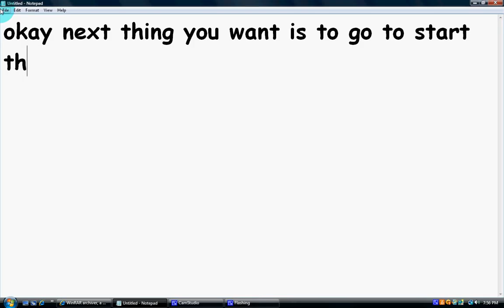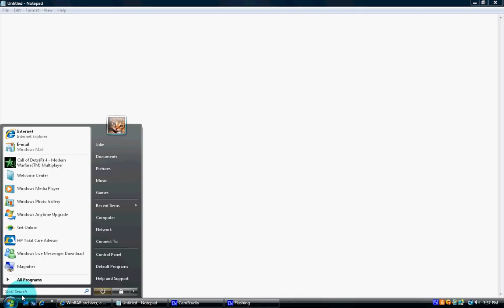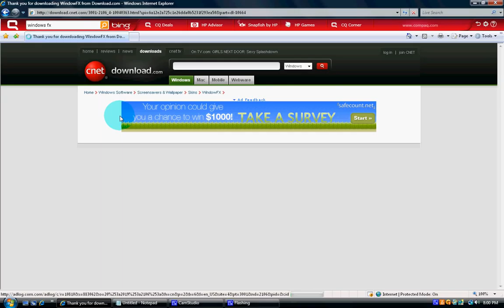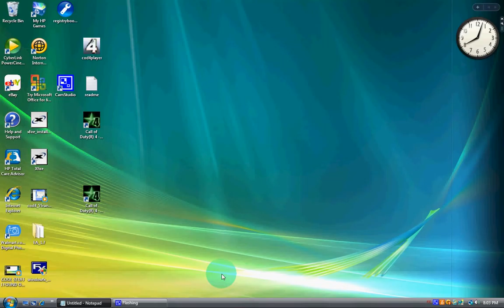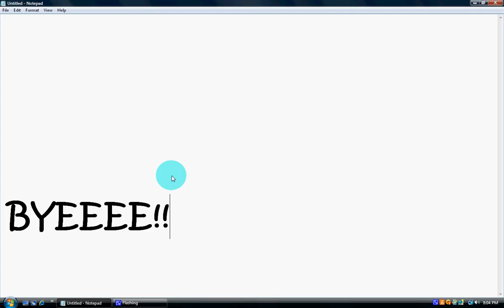HOW TO GET COOL STUFF ON WINDOWS VISTA (LINKS IN DISCRIPTION)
some cool stuff on windows vista

MAGNIFIER- start-type magnifier-click it- then it should be all magnified at the top

ON SCREEN KEYBOARD- start-type OSK-click it- at the bottom it should have an on screen keyboard you can type with : )